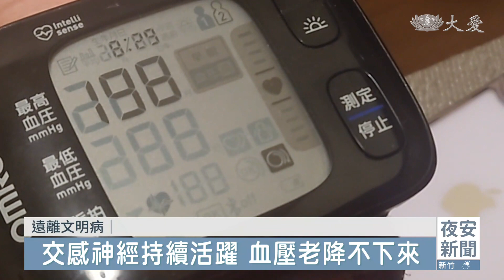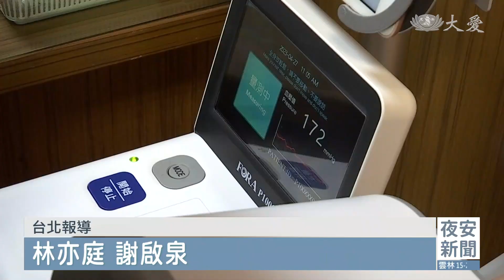熬夜高血壓？睡眠不足惹的禍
春節連假七天，不少人把握假期，盡情追劇。醫師提醒，長時間熬夜，會讓我們的血壓飆高，久而久之，生理機能就會故障，血壓無法回歸正常值，就會引發代謝症候群，心血管疾病也會找上門。

民眾：「看了一下電影，動作片，對，武打片、言情(戲劇)吧。」

放長假怎麼能少了戲劇陪伴，每集結尾都留了伏筆，讓人忍不住再按下一集，一不留神就看到三更半夜。

民眾：「還好，就一點兩點，兩點、三點吧。」

看完劇，心滿意足睡覺去，但沒感覺的是，血壓早已違反生理機制，一般來說，白天血壓會略升，晚上進入休息模式，則往下降，但如果熬夜不睡，再加上外界刺激，正常120的血壓，有些人恐怕飆破200。

台北慈濟醫院家醫科主任 陳正裕：「可能隨著時間之後，你的這些保護機制，或是自動回復的功能就下降了，那個血壓可能就會長時間地處在一個，你在生活當中平常這種高點，那再加上說，你慢慢地沒有睡足夠，這些事情的引導之下，你的血壓就會更容易升高。」

尤其是本身少動、高鹽、肥胖，或菸酒不離的人，風險更高，熬夜之下，宛如是慢性自殺。

台北慈濟醫院家醫科主任 陳正裕：「心血管疾病、相關的疾病，它可能也會慢慢地出現，比如說像代謝症候群，這幾個病，像血壓、血糖、血脂，這些都可能因為生活作息不正常之後，假設(高)血壓出現了，其他兩個病(高血糖、高血脂)，也可能會陸續地跑出來。」

民眾：「眼睛會比較痠，比較偏累，會全身痠痛。」

雖然都是常見熬夜後遺症，卻是不能忽略的警訊，身體警報一旦響起，記得趕快踩煞車，以免累積成不可逆的傷害。

林亦庭 謝啟泉  台北報導